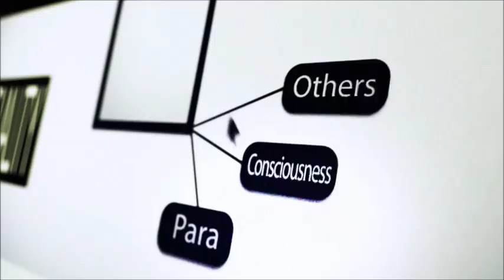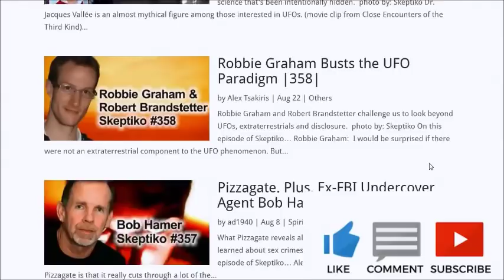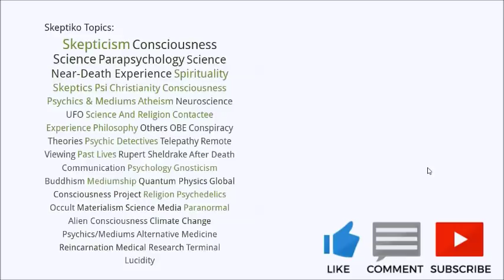Alex Tsakiris, Four Questions About the Future of Skeptiko |414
Alex poses four questions about our relationship to extended consciousness realms and discusses the future of Skeptiko.